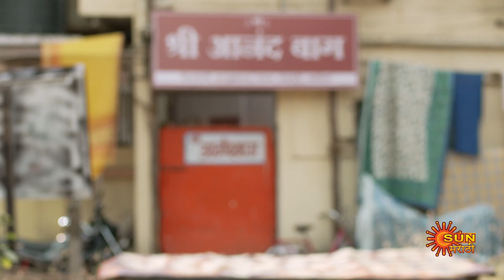Kanyadan - Full Episode | 01 Oct 2022 | Marathi Serial | Sun Marathi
Watch all Sun Marathi Full episodes FREE on SUN NXT App. Offer Valid only in India, till 30th September.